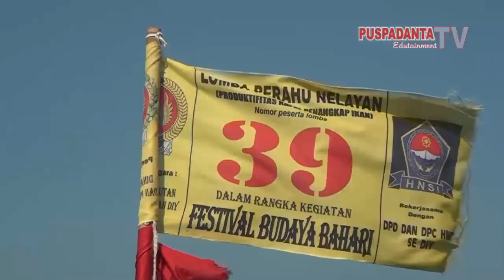Festival Budaya Bahari 2019 Pantai Baru Bantul Yogyakarta Bagian 2